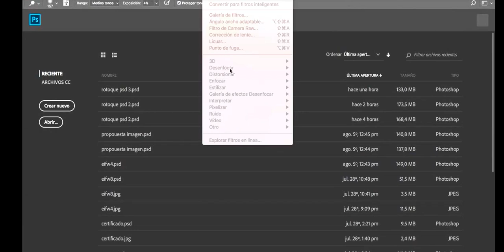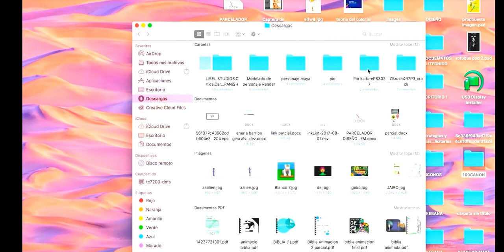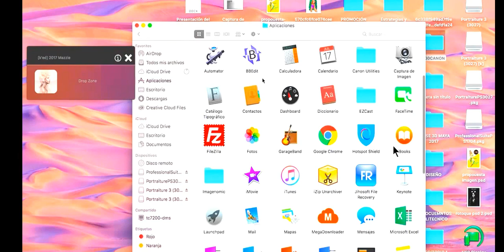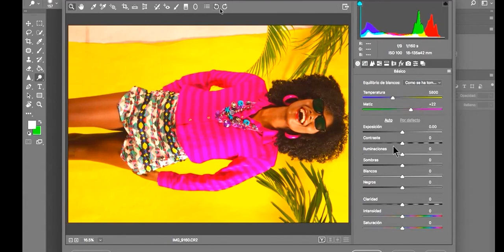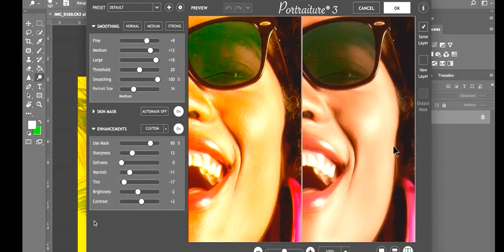pORTRAITURE 3.0. MAC SIERRA - OPÇÃO 1 PARA WLADIR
OBRIGADO